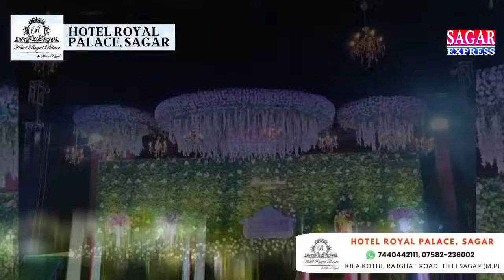सागर के कर्रापुर में सिटी मजिस्ट्रेट के ड्राइवर तो गजब कर रहे हैं -इस रिपोर्ट में देखे